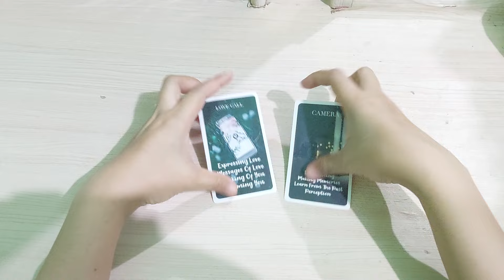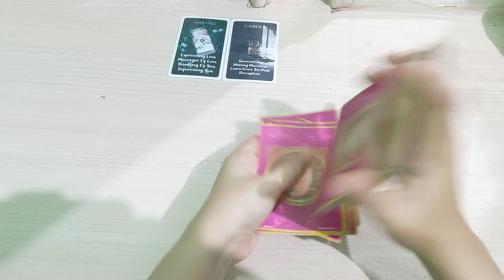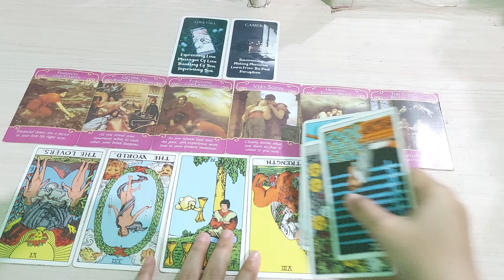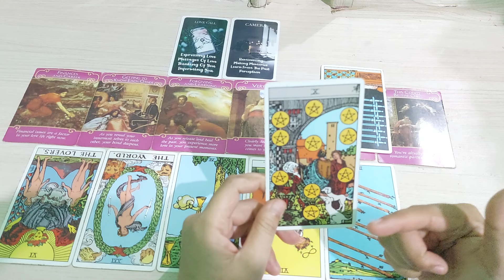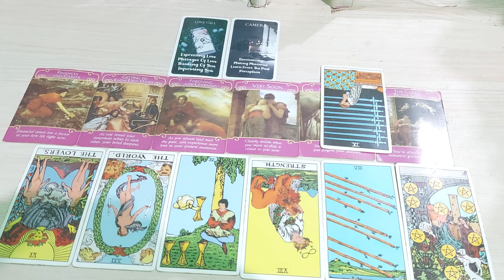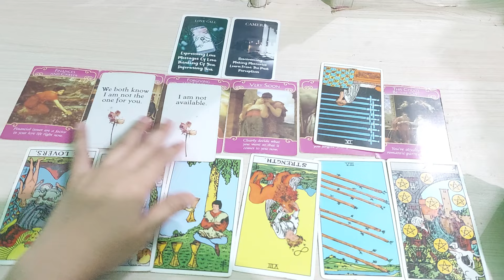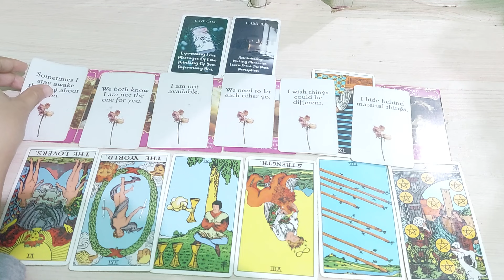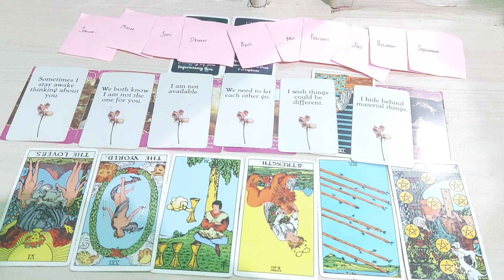HEI TAU TIDAK DIA YANG DULU PERNAH MENGHIANATIMU TERNYATA RINDU BERAT SELALU MEMIKIRKAN KAMU LOH 🤣